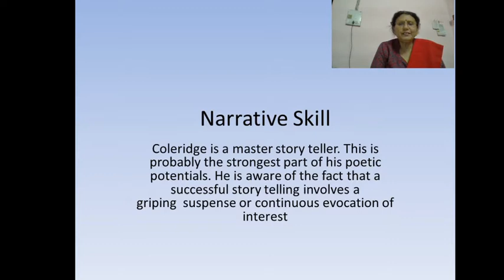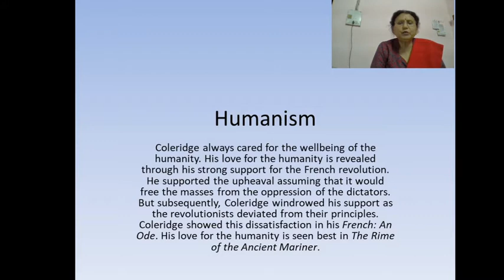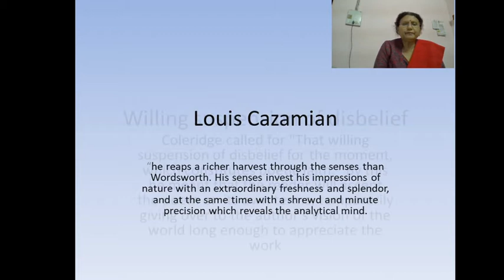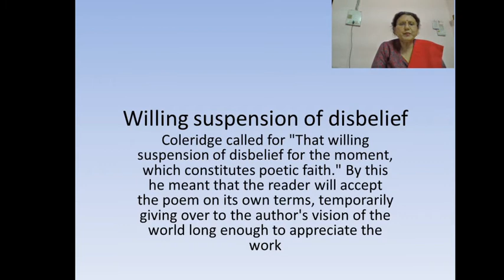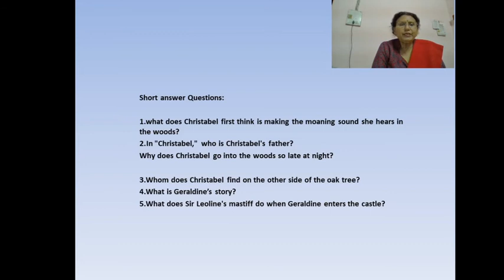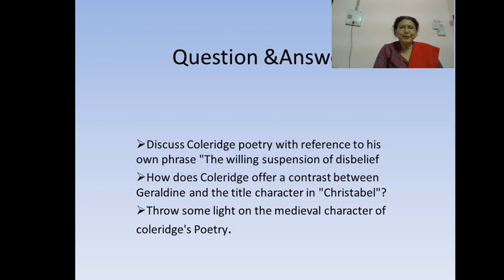Christabel part 12 BAII